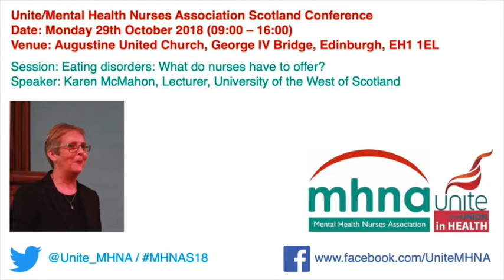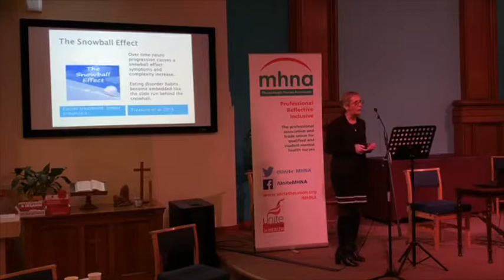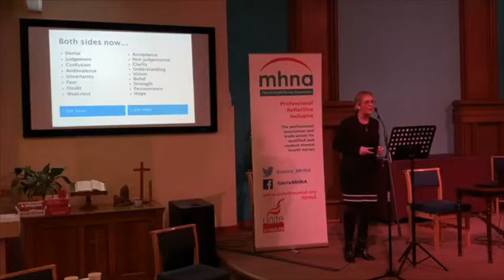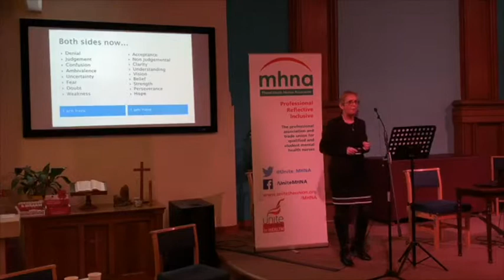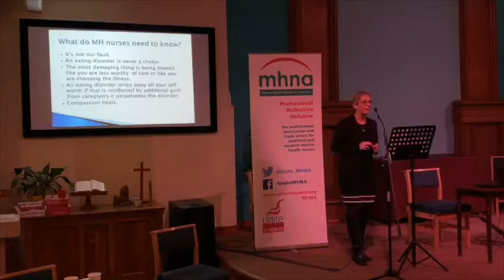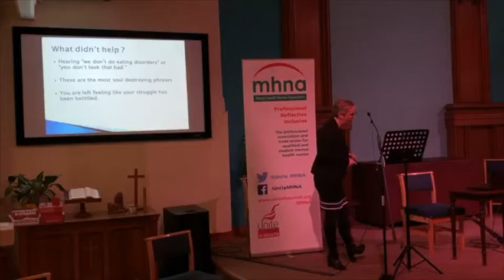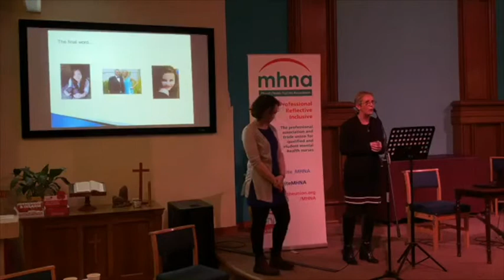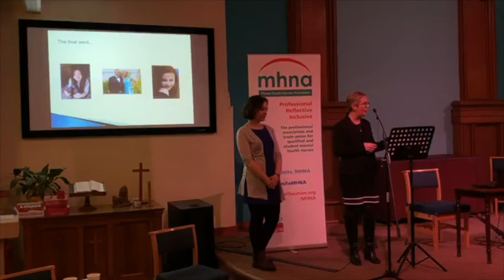MHNAS18 Eating disorders: What do nurses have to offer?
On 29th October, Unite/MHNA held its 2018 Scottish conference. This is the seventh session (in stream 1) delivered by Karen McMahon, lecturer at the University of the West of Scotland.